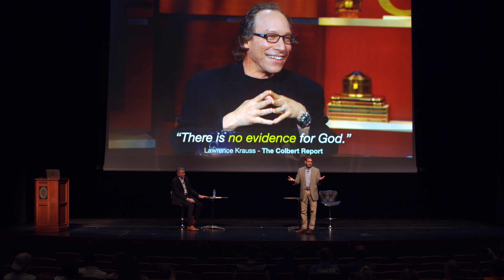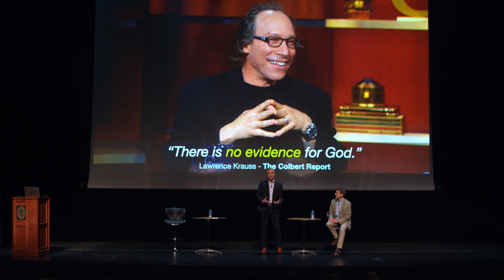GND Knoxville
A GOD'S NOT DEAD EVENT BY DR. RICE BROOCKS IN KNOXVILLE, TN.